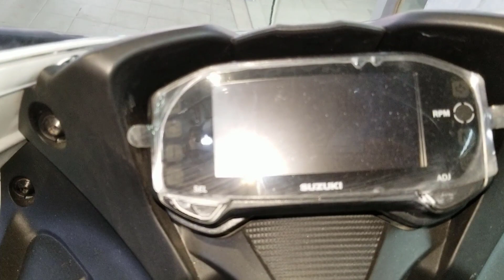Suzuki GSX R150 White Colour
suzuki gsx r150 white color

Engine,Review Specs & Features & Price in 2020

Suzuki GSX R150 Price in Bangladesh 2020
Suzuki Motorcycle Showroom in Bangladesh

Suzuki GSX R150 Price in India Rs.1,20,000

Suzuki GSX R150 Tk.350,000 BDT | Front & Rear Disc Brake Edition
Suzuki GSX R150 ABS Price in Bangladesh  Tk.4,15,000 TaKa-Approx

Suzuki GSX R150 Mileage | Suzuki GSX R150 Top Speed

Suzuki GSX R150 Mileage 45 KMPL
Suzuki GSX R150 Top Speed‎ 145 KM/H